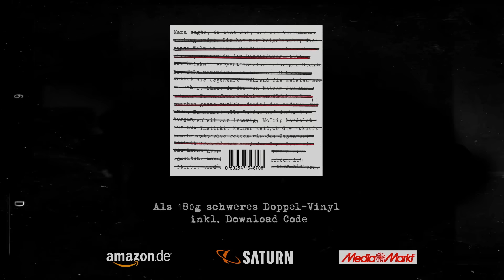MoTrip – Wie ein Dealer (Prod. von David x Eli)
MoTrip – Wie ein Dealer. Das Album „Mama“ jetzt bei iTunes vorbestellen und „Wie ein Dealer“ dort exklusiv bekommen
Das Album als Box, CD oder Vinyl vorbestellen bei : Amazon | Media Markt | Saturn

Regie: Daniel Harder
Produktion : Schuhwerkmedia Gmbh